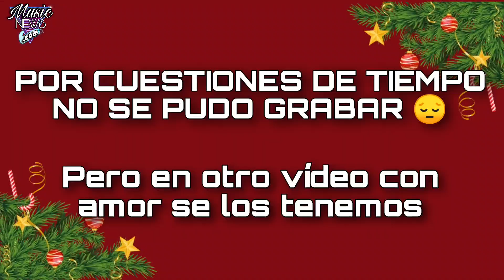ENCENDIDO DE LUCES EN LA CALZADA Y EXPIATORIO/ LEÓN GTO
Nos lanzamos a la calzada y al expiatorio a ver el encendido de luces ahora que viene navidad 🎄❤️